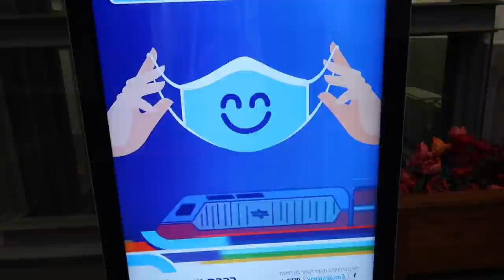היוטיוברית מארצות הברית שהגיעה לישראל!!! *סוף סוף פגשתי אותה*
תקראו אותי❤️

💙אם אתם קוראים את זה תגיבו: הלם הלם הלם

אוהבת💖
מיכל מצוב